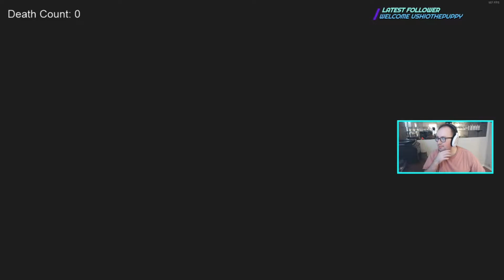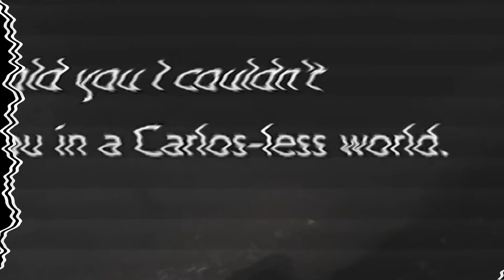Stream Highlights #16 - Carlosless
This world would be nothing without him.